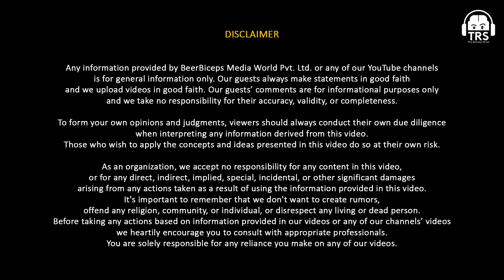Brain Surgeon Explains How To PROGRAM Your Subconscious MIND For Success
In the 496th episode of The Ranveer Show, we dive deep into the world of neuroscience and brain hacking with renowned neurosurgeon Dr. Alok Sharma. If you’re curious about the future of human potential, brain chips, mental strength, emotions, and how modern technology will change our minds forever - this is an episode you cannot miss.

In this conversation, we explore the possibilities of brain-computer interfaces, how brain chips could enhance memory and attention, and the real dangers of mind manipulation in the digital age. Dr. Sharma explains the science behind emotions, addiction, happiness, and why true tranquility is more valuable than chasing constant pleasure.

Whether you’re a student, professional, entrepreneur, or lifelong learner, there’s practical wisdom here for everyone.